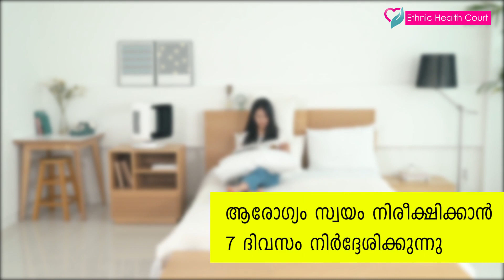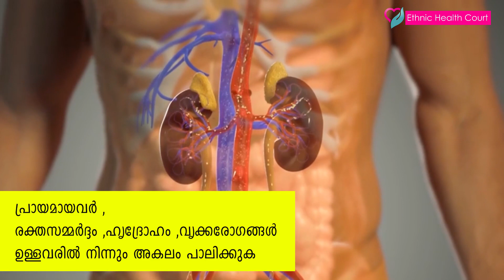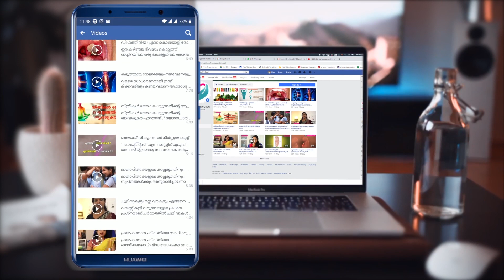| Ethnic Health Court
Any patient under home isolation will stand discharged after 10 days of symptom onset and no fever for three days. Thereafter, the patient will be advised to isolate at home and self-monitor their health for a further seven days. There is no need for testing after the home isolation period is over, the Union Health Ministry has noted in its revised guidelines for home isolation

കൊറോണ വൈറസ് ബാധയുടെ വളരെ നേരിയ ലക്ഷണങ്ങളുള്ളവർക്ക് വീട് ഐസൊലേഷൻ‌ കേന്ദ്രമായി ചികിൽസ തേടാമെന്ന് കേന്ദ്ര ആരോഗ്യ മന്ത്രാലയം. ചികിൽസാ മാനദണ്ഡങ്ങൽ പുതുക്കി പുറത്തിറക്കിയ സർക്കുലറിലാണ് ആരോഗ്യ മന്ത്രാലയം ഇക്കാര്യം വ്യക്തമാക്കുന്നത്. എന്തൊക്കെയാണ് ഹോം ഐസൊലേഷൻ പുതിയ മാർഗ്ഗനിർദ്ദേശങ്ങൾ.? എത്നിക് ഹെൽത്ത് കോർട്ട് വിശദീകരിക്കുന്നു.!